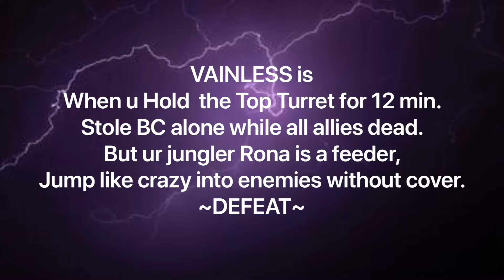VAINLESS ...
Epic Dramatic Blackclaw Steal.